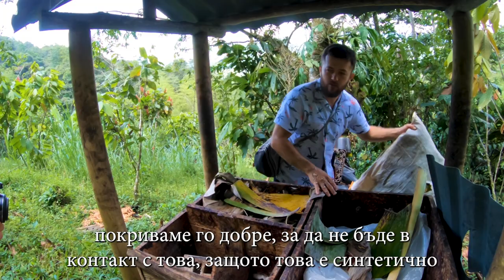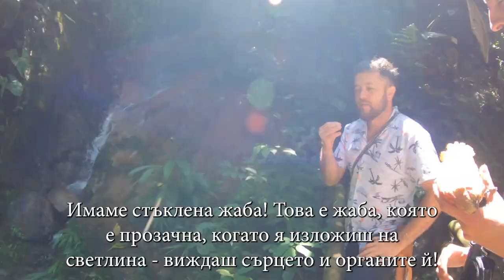ТАЙНИ ОТ КОЛУМБИЯ 🇨🇴 КАК СЕ ПРАВИ ШОКОЛАД ОТ ИСТИНСКО КАКАО 🍫 | ВЛОГ #41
Multiple subtitle options available in settings!

В това видео очите ни светят постоянно и как не - обожаваме да изучаваме природата на нов континент! 😍

Попаднахме в прекрасна ферма за какао, където разгледахме целия процес по отглеждане, ферментиране и обработване на какаото, а от изпечените зърна приготвихме шоколад, който се оказа подходящ не само за похапване! 😋 ❤️

В природата гората не бива торена, поливана или обработвана, но се справя чудесно да дарява изобилни плодове. В тази ферма начинът на стопанство имитира именно този естествен процес и всяко растение или животно е там със своята важна роля. 🍃

Електрически маргаритки, прозрачни жаби, отровни мравки… Това е чудатата и изобилна природа в Колумбия! 🌞🌍🐝🐸

Приятно гледане! 🍫

- За снимки и забавни истории в реално време, последвайте ни и тук: Instagram